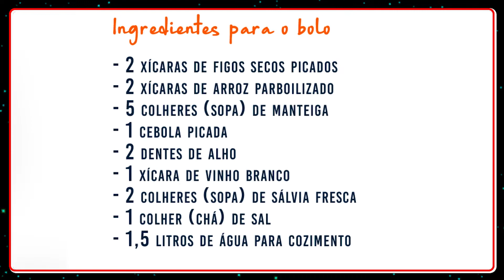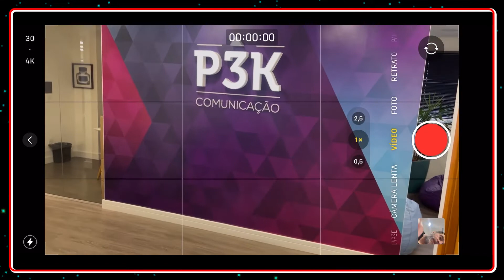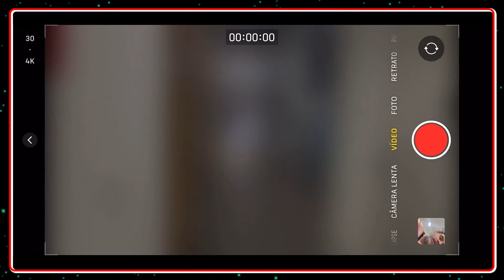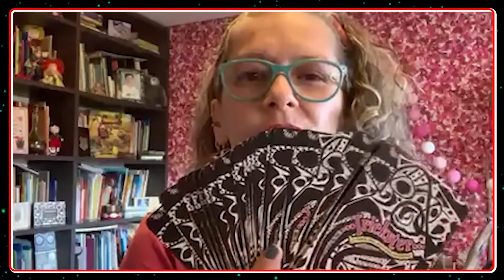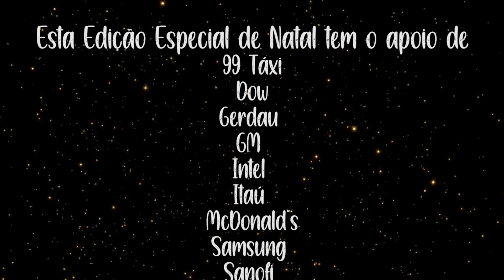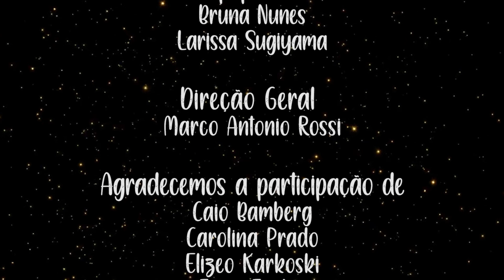Especial de Natal 2021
Chegamos ao final de mais um ano que, vamos combinar, esperávamos fosse mais aberto e menos restritivo sob a ótica dos relacionamentos pessoais. Afinal, 2020 parecia ter esgotado todos os limites de afastamento social impostos pela Covid-19.  Mas, se a pandemia persistiu entre nós, soubemos nos adaptar a ela, a ciência passou a entende-la melhor e reagir mais rápida e eficazmente a ela. Encontramos na criatividade uma forma de seguir com o nosso trabalho e os nossos negócios. Mais do que isso, aprendemos a enfrentar os limites da pandemia com mais cuidado e responsabilidade e talvez sejam essas as palavras de ordem que ficam deste 2021. Mais cuidado e responsabilidade uns com os outros, mais cuidado e responsabilidade com a vida, mais cuidado e responsabilidade com o planeta que habitamos, nossa casa, nossa nave-mãe.

Não foi uma travessia fácil, mas foi mais madura, consciente, resiliente e solidária. Uma travessia que nos coloca num ponto de partida para 2022 com energias e esperanças renovadas. Para celebrar esse novo tempo que se abre diante de nós, e que só caberá a nós construí-lo e pavimentá-lo, convidamos mais uma vez os colegas da comunicação para registrarem neste Especial de Natal, do Jornal da Comunicação Corporativa, suas visões e esperanças para o ano que se aproxima.

A você que nos acompanhou ao longo deste ano pelo canal da TV Mega Brasil Online, obrigado pela parceria, pela perseverança, pela solidariedade e pela compreensão. Obrigado pelo exemplo e pela motivação que nos emprestou ao encarar os desafios de 2021 de cabeça erguida, determinação e coragem. Hoje somos cada vez melhores do que antes. Então, que venha 2022, estamos prontos para ele.